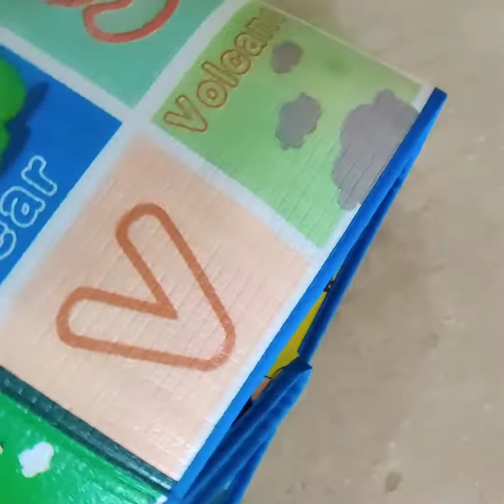Weekend fun vlog